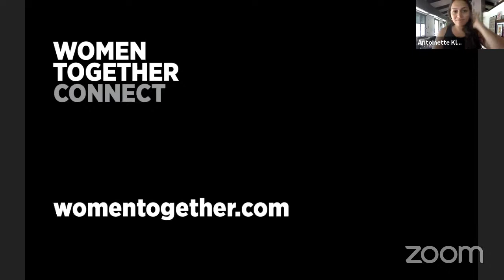Women Together CONNECT: Reimagining Through Movement, with Rulan Tangen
Women Together CONNECT is an interactive live-stream experience designed for us to share our voices, draw on one another’s strength and compassion, and uplift and encourage each other. Led by Antoinette Klatzky, Women Together host and moderator, ongoing CONNECT sessions give us the chance to explore a variety of topics, share stories, connect with ourselves and others, and bring life-changing tools and insights into our daily lives.